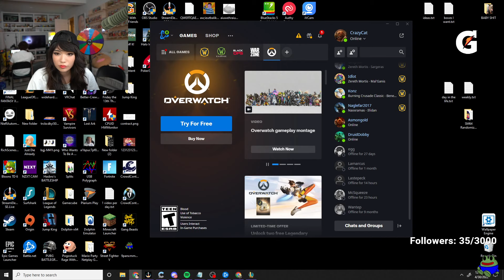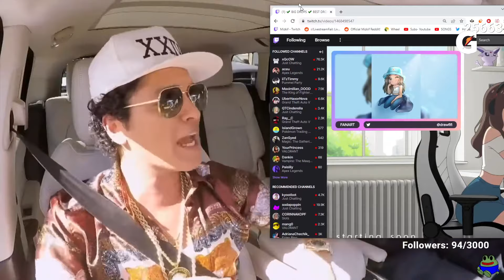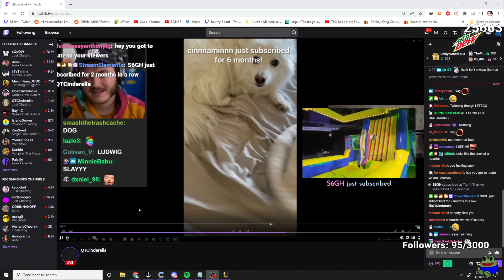moistcr1tikal Stream Apr 28th, 2022 [Just Chatting]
Games Played: Just Chatting
Stream Title: The demon is back